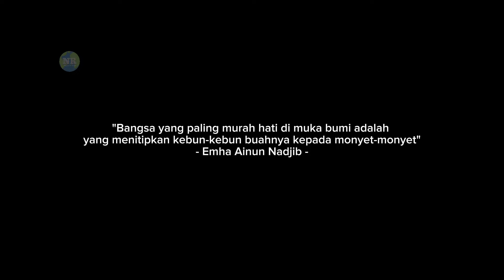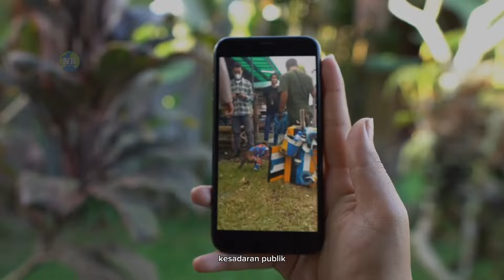Topeng monyet, eksploitasi primata (macaca fascicularis)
Mungkin bagi masyarakat yang belum mengetahui di balik kelucuan aksi topeng monyet ini, banyak tersimpan kepedihan yang mendalam bagi sang monyet. Mereka harus di pisahkan dengan induknya saat masih menyusui dan terkadang untuk mengambil sang bayi dari pelukan induknya tak jarang para pemburu ini tega menembak sang induk untuk mempermudah proses dalam pengambilan bayi nya.

0:00 Prolog
1:10 Bab 1 - Dancing monkey
2:30 Bab 2 - Evakuasi
3:25 Bab 3 - Konservasi
5:00 Credits